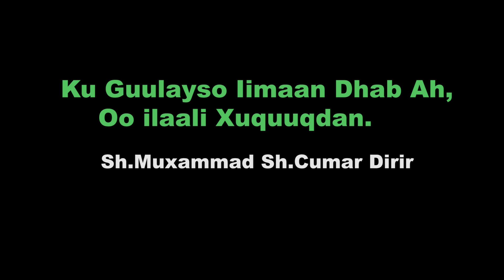Ku Guulayso Iimaan Dhab Ah, Ilaali Xuquuqdan ? Sheekh Dirir